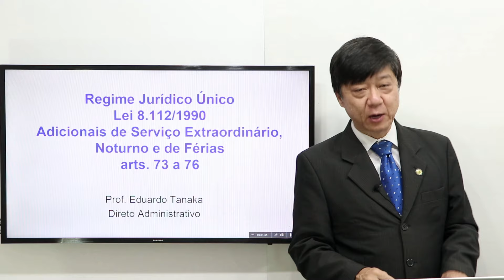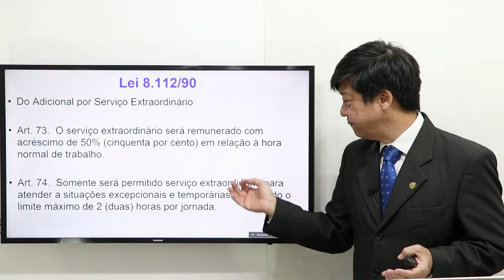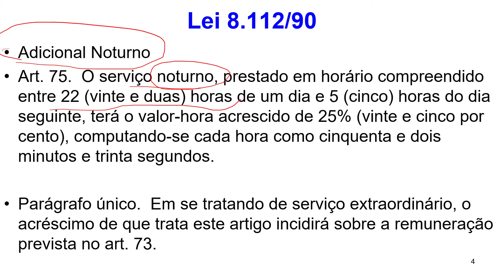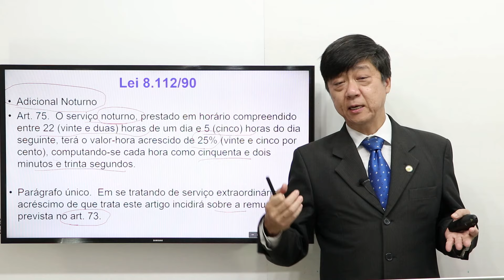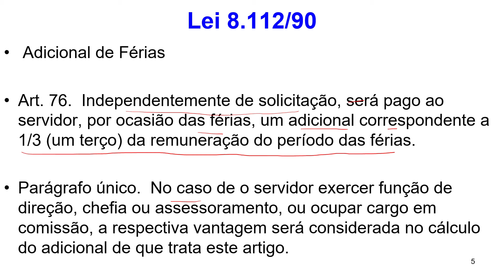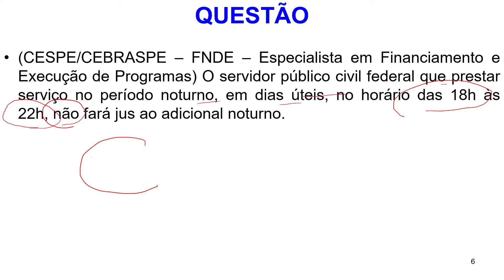Lei 8112 art 73 a 76 - Adicionais de Serviço Extraordinário, Noturno e de Férias - Aula 223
Nesta aula de Direito Administrativo o Prof. Eduardo Tanaka vai abordar os aspectos do Regime Jurídico Único, no tema Adicionais de Serviço Extraordinário, Noturno e de Férias - art 73 a 76. Dica: Apostila de Direito Administrativo - Prof Eduardo Tanaka - link:

Tudo o que pode cair na prova está aqui em nosso canal! Venha realizar seus sonhos de ser aprovado em concurso público!
Aula de Direito Administrativo - totalmente gratuitas, completas e de qualidade - com o Prof. Eduardo Tanaka, Auditor Fiscal da Receita Federal, um dos mais experientes e didáticos professores de Direito Administrativo e Direito Previdenciário para concursos públicos do Brasil.